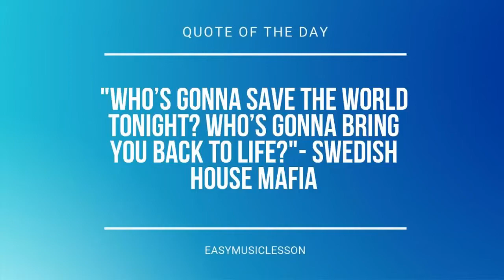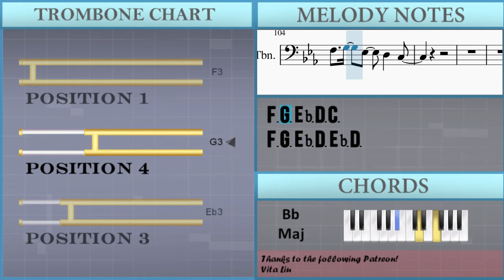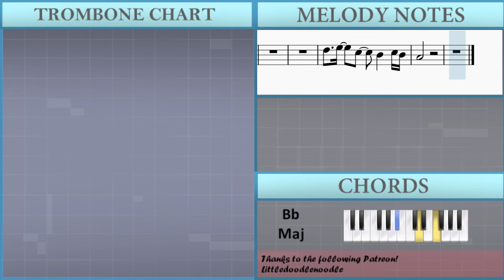How to play Moth To A Flame by Swedish House Mafia and The Weeknd on Trombone (Tutorial)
Comment and let us know how the videos have helped you. It keeps us going! :)The easiest way to learn how to play Moth To A Flame by Swedish House Mafia and The Weeknd on the trombone. It's a trombone tutorial for Moth To A Flame by Swedish House Mafia and The Weeknd.

EasyMusicLesson teaches you to play the your favorite instrument, through easy and simple animation so that you too can learn how to play Moth To A Flame by Swedish House Mafia and The Weeknd on the trombone easily. A trombone tutorial with visual animation graphic.

Chords of Trombone arrangement:
C Min   F Min   C Min   Bb Maj   Ab Maj   F Min   C Min   Bb Maj
Ab Maj   F Min   C Min   Bb Maj   Ab Maj   F Min   C Min   Bb Maj
Ab Maj   F Min   C Min   Bb Maj   Ab Maj   F Min

Melody notes of Trombone:
C3   C3
C3   C3
F3   F3
F3   F3 D3
Eb3   Eb3
Eb3   Eb3 F3
D3   D3
Eb3 F3 G3 Eb3 C3 Eb3
F3     Eb3
C3
G2 C3   Bb2 C3
F3   D3 Bb2 C3
Bb2
C3 Eb3
F3     Eb3 C3
C3   Eb3
F3   D3 Bb2 C3 Bb2 G2 Bb2 C3
F3 G3 G3   Eb3
Bb3 Ab3 G3 Eb3
F3 G3 G3 F3 D3
C3 Bb2 C3   Eb3
F3 G3 Eb3 D3 C3
C3   C3
C3   F3
Eb3
C3   C3
F3   D3 C3
Bb2     Eb3
C3   C3
G3   F3
Eb3
C3   C3
F3   D3 C3
Bb2   C3
F3 G3 Eb3 D3 Eb3 D3
C3
C3 Bb2 C3 C3 F3
G3 F3   C3 F3
G3 F3   D3 Eb3 D3
C3
C3   C3
C3   F3
Eb3
C3   C3
F3   D3 C3
Bb2     Eb3
C3   C3
G3   F3
Eb3
C3   C3
F3   D3 C3
Bb2   C3
C3
C3 F3
F3 F3
F3 G3 Eb3 D3 Eb3
F3 D3 C3
Bb2
C3 F3
F3
Bb3   G3 F3
F3 G3 F3 Eb3 G3 G3
C3